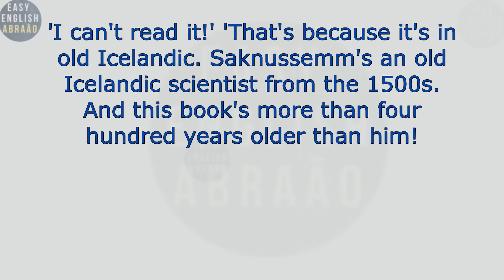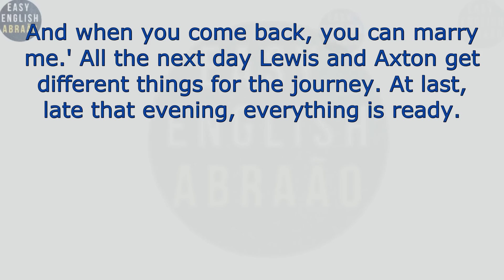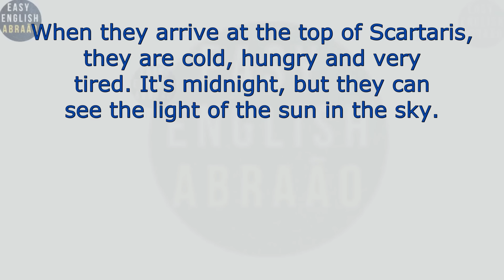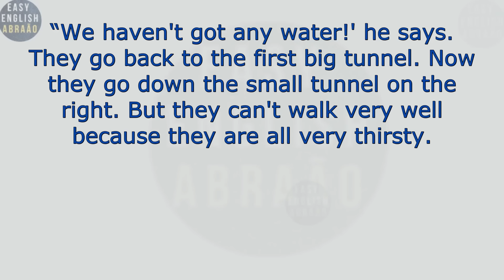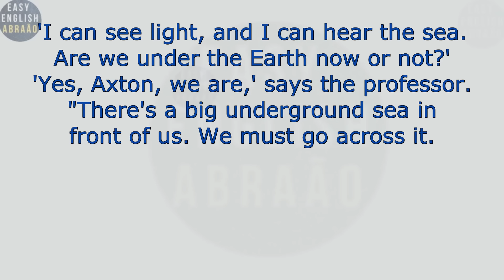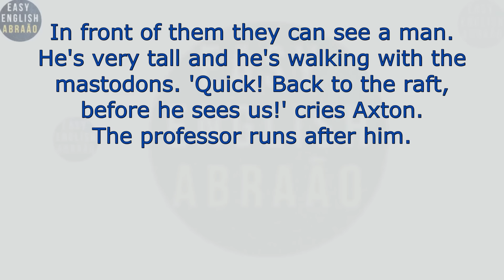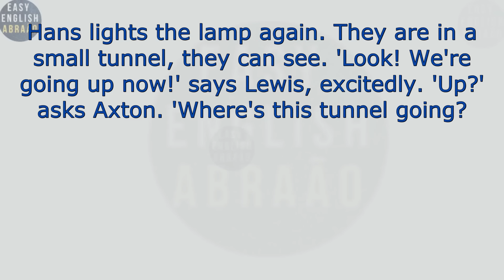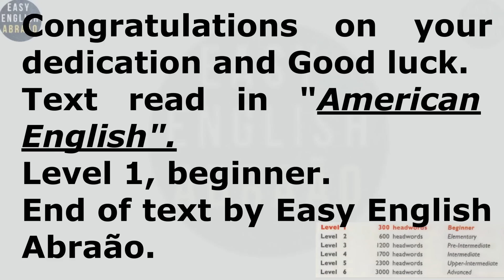Learn English through stories level 1 / English Speaking Practice.